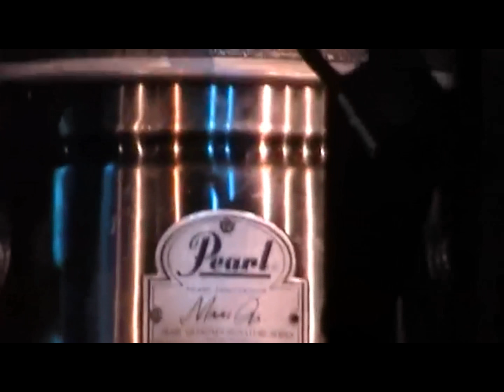Willie Colón Tributo A Héctor LaVoe - CongaRoom 2013 Oct 11